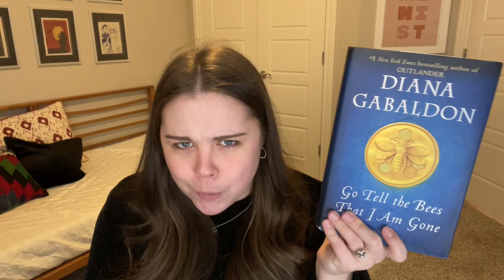I HATED the new OUTLANDER book and I'm really sad about it | Go Tell the Bees that I am Gone REVIEW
UGH, UGH, UGH!!! I am SO SAD about the new Outlander book, Go Tell the Bees that I am Gone. I did not like it, I really really didn’t. And I am a huge Outlander fan!! I just thought it was full of choppy, disjointed, boring stories and I was very disappointed. Check out the video to hear all my thoughts and feelings.

Shoutout to a few of my fave creators, Sierra Schultzzie, Jessica Braun, and This Is How We Bingham for inspiring me to start my own channel, and thanks to Jordan Page, The Norris Nuts, and Sierra and Stephen IRL for also making content that inspires me!